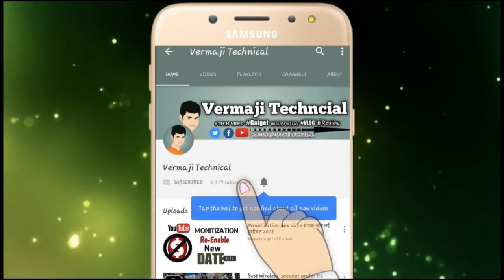Top 4 Amazing Electronics ✔Gadgets You Can Buy On Amazon 2018 | Technology | Invention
Welcome to new technology and gadgets world try these 4 New Technology HiTech GADGETS You Can Buy on Amazon ✅ COOL FUTURE TECHNOLOGY GADGETS in 2018 i love this cool gadgets innovation and these unique gadgets are based on completely new technology.

You can buy on online store and Amazon

4. Taser Weapon :
Amazon cheapest price gadgets_

▶️ JBL Wireless Headphone
(Amazon Rs.600)

(Amazon Rs.260)

(Amazon Rs.287)

(Amazon Rs.299)

▶ BLUETOOTH SPEAKER
(Amazon Rs.185)

(Amazon Rs.345)

(Amazon Rs.199)

(Amazon Rs.249)

▶ MOBILE SPINNING
(Amazon Rs.986)

▶ SELFIE STICK
(Amazon Rs.158)

(Amazon Rs.409)

(Amazon Rs.740)

(Amazon Rs.280)

                                        ▶ 🎶 Music 🎶
▶  chuki beats classic[Instrumental produced by Chuki]

Thank you for the support ! copyrighted content used under the fair use exception for review, criticism and commentary or voice over. (in this video the Voice is my own) copyright disclaimer under section 107 of the copyright Act 1976, allowance is made for fair use for purposes such as criticism, comment, news reporting, teaching, scholarship, and research.All This products in this video belong to the website owner and the product owner. This is not a promotional video, just some cool gadgets that makes our life better.